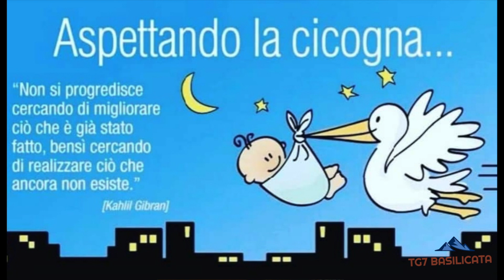Storie di una Pandemia. Intervista al Dr. Fabio Perricone - Ginecologo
Rubrica di Gherarda Cerone.
Storie di una Pandemia, 4. Puntata.